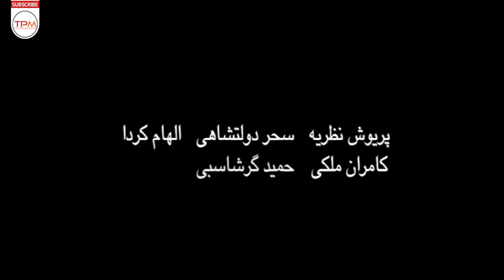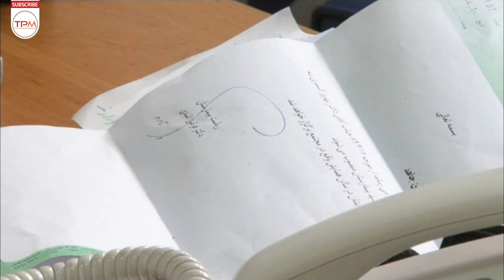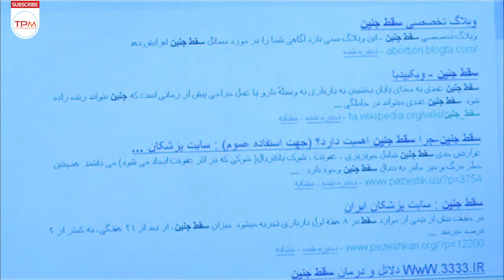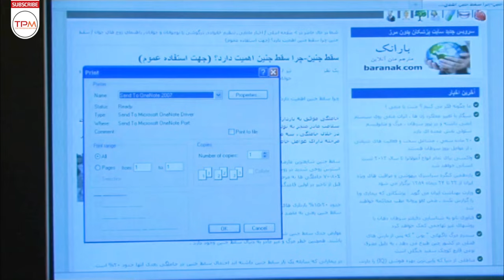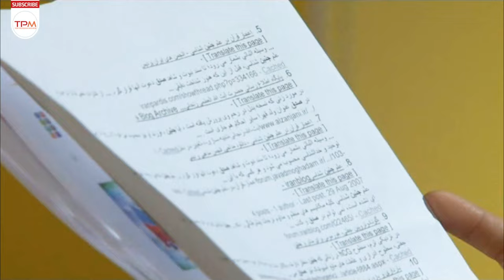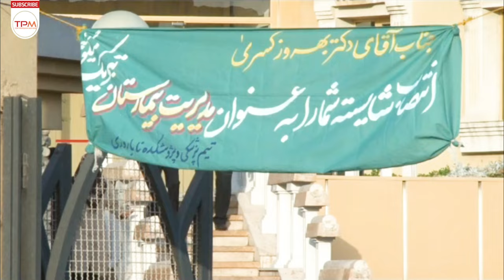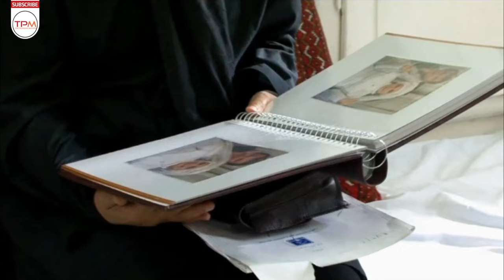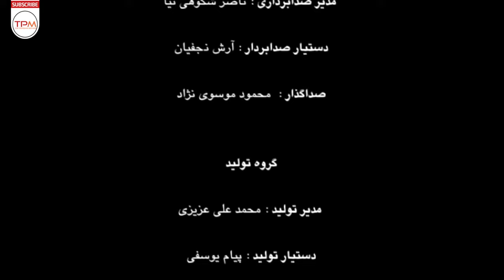سحر دولتشاهی، پریوش نظریه، الهام کردا در فیلم سینمایی ایرانی یک اسم - A name Film Irani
فیلم سینمایی ایرانی یک اسم راوی سرگذشت کسانی است که دست تقدیر روبروی هم قرارشان می‌دهد. پروین، ریحانه و لاله بی‌آنکه بدانند لحظه‌های زندگی‌شان به هم مربوط است، هرکدام باید بکوشند تا از طوفانی که ذهن و زندگی‌شان را دربرگرفته، سربلند بیرون بیایند.

خلاصه فیلم سینمایی ایرانی یک اسم 👆👆👆👆
About Film Irani A name
Iranian cinema is the name of a narrator of the story of those who face fate. Parvin, Reyhaneh and Laleh, without knowing that the moments of their lives are related to each other, must each try to emerge proud from the storm that has engulfed their minds and lives.
درباره سحر دولتشاهی
سحر دولتشاهی (زادهٔ ۱۶ مهر ۱۳۵۸) بازیگر ایرانی است. او در بیش از ۳۰ فیلم و سریال ایرانی نقش داشته‌است و نخستین کار حرفه‌ای او، در تئاتر نیمروز خواب آلود به کارگردانی آیت نجفی بود. نخستین نقش سینمایی وی نیز در سال ۱۳۸۴، در فیلم چهارشنبه‌سوری از اصغر فرهادی بود. وی با بسیاری از کارگردان‌های سرشناس ایرانی همکاری داشته و در سریال‌هایی همچون کتاب‌فروشی هدهد (۱۳۸۵)، مسافران (۱۳۸۸)، نابرده رنج (۱۳۹۰)، توطئه فامیلی (۱۳۹۰)، قلب یخی (۱۳۹۱)، عالیجناب (۱۳۹۶)، ساخت ایران ۲ (۱۳۹۷)، قورباغه (۹۹–۱۳۹۸) و می‌خواهم زنده بمانم (۱۴۰۰–۱۳۹۹) ایفای نقش کرده‌است.
عوامل فیلم سینمایی ایرانی یک اسم
کارگردان: بیژن میرباقری
نویسنده: مونا انوری زاده
سال انتشار: ۱۳۸۶
بازیگران فیلم سینمایی ایرانی یک اسم
پریوش نظریه
سحر دولتشاهی
الهام کردا
زهره صفوی
کاظم سیاحی
حمید گرشاسبی
کامران ملکی
فتح الله طاهری